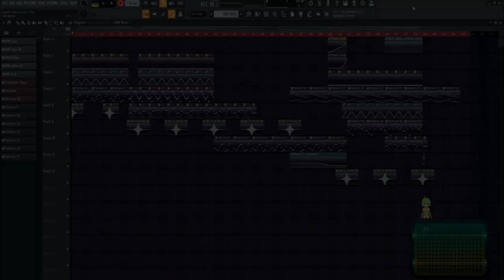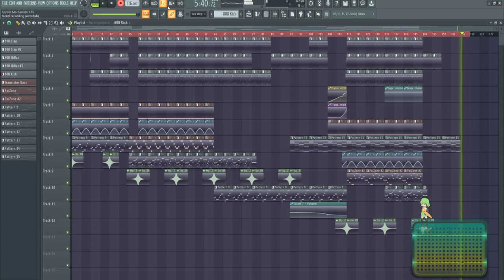PALLAS PALACE - Spyder Mechanism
Practice with FL Studio. Momentarily taking a break from trackers.